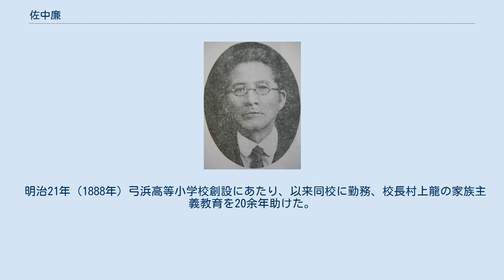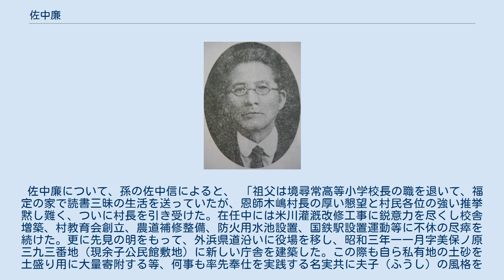佐中廉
佐中 廉（さなか れん、文久2年（1862年）12月27日 - 昭和13年（1938年）10月5日）は日本の教育者、政治家。
元余子小学校長、境小学校長。
元余子村学務委員。
元余子村長。
幼名松太郎。
 大阪府立大学名誉教授佐中壮の父。
 福定村の農家佐中友太の長男として生まれる。
中野村木島仙庵の門に入り、次いで中野小、森山村寺本要塾、広瀬町山村勉斎塾でよく学び、24歳の時教員検定試験に合格した。
 明治21年（1888年）弓浜高等小学校創設にあたり、以来同校に勤務、校長村上龍の家族主義教育を20余年助けた。
次いで校長に進んだがいったん職を退き、さらに余子小学校長、境小学校長を歴任して教育一筋につとめ、多くの人材を出した。
 大正8年（1919年）道を後進に譲って帰村したが、推されて余子村長となった。
 佐中廉について、孫の佐中信によると、 「祖父は境尋常高等小学校長の職を退いて、福定の家で読書三昧の生活を送っていたが、恩師木嶋村長の厚い懇望と村民各位の強い推挙黙し難く、ついに村長を引き受けた。在任中には米川灌漑改修工事に鋭意力を尽くし校舎増築、村教育会創立、農道補修整備、防火用水池設置、国鉄駅設置運動等に不休の尽瘁を続けた。更に先見の明をもって、外浜県道沿いに役場を移し、昭和三年一一月字美保ノ原三九三番地（現余子公民館敷地）に新しい庁舎を建築した。この際も自ら私有地の土砂を土盛り用に大量寄附する等、何事も率先奉仕を実践する名実共に夫子（ふうし）の風格を備えた人物であった。」